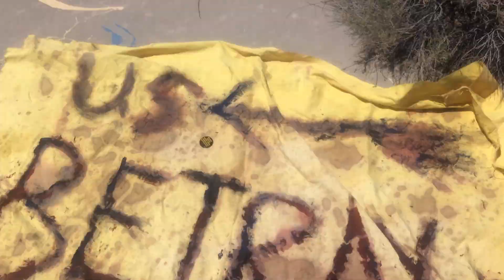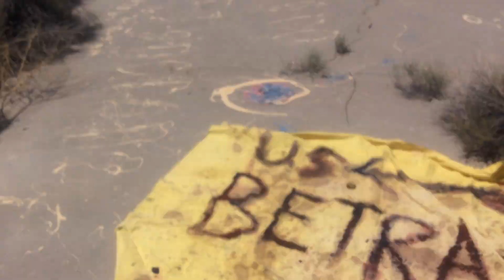The Nuclear Bomb Enola Gay Hiroshima birth Place turns 75 years old, the artist BLANCH Kevin D. Ph.D